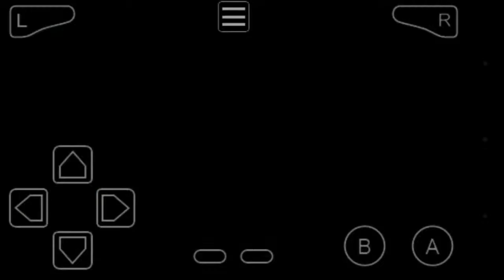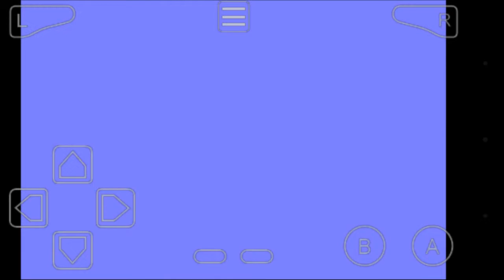Let's play Pokemon Adventure Red #3 kangaskan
I don't own game license creator does thanks to BrawlBRSTms3 for music